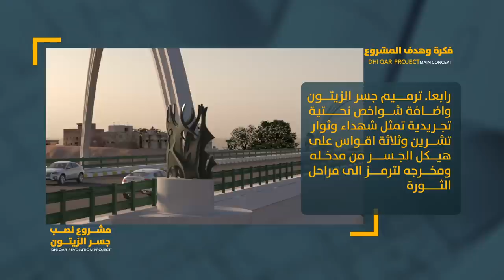الكاظمي:سنقيم نصب تشرين في ساحة التحرير ببغداد ونصب الشهداء في الناصرية